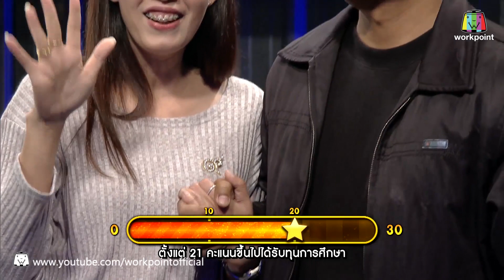น้องมายด์ A24 | เพลง สาวเพชรบุรี | ไมค์ทองคำเด็ก | Semi-final | 29 ม.ค. 60 | Full HD